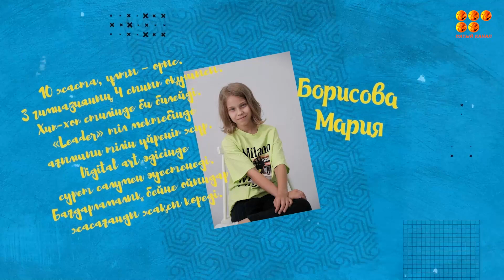«Қазақшаң қалай, балақай?!» Борисова Мария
«Қазақшаң қалай, балақай?!» бағдарламасының кейіпкерлері - мемлекеттік тілді меңгерген өзге ұлт өкілдерінің балалары. Оған қоса, кейбіреулері орыс тілінде білім алып жатқан мектеп оқушылары. Балалармен және олардың ата-аналарымен жүргізілген сұхбаттан балалардың қызығушылықтары, оқудағы жетістіктері, қосымша баратын үйірмелері туралы біле отырып, қазақ тілін қалай меңгергенін, оны күнделікті өмірде қалай қолданып жүргенін білетін боламыз.
Бағдарламаның мақсаты - мемлекеттік тілді меңгерген бүлдіршіндер мен тілді меңгеруге қолдау көрсетудегі ата-аналардың тәжірибелерін көрсете отырып, басқалардың да мемлекеттік тілді меңгеруге және тереңдетіп үйренуге деген ынталарын ояту болып табылады.
Бейнероликтер Азаматтық бастамаларды қолдау орталығы мен Қарағанды облысының тілдерді дамыту жөніндегі басқармасының қолдауымен шығарылды.
Бағдарлама жүргізушісі - Сергей Зорин, ол ана тілімен қатар мемлекеттік және ағылшын тілдерін де меңгерген.

Герои программы «Қазақшаң қалай, балақай?!» - это дети, которые не являются казахами по национальности, но смогли овладеть государственным языком. При этом некоторые из них посещают школы с русским языком обучения. В этой программе мы узнаем, как они освоили казахский язык, каким образом они активно его применяют в жизни и какую поддержку оказывают им родители.
Мы надеемся, что история героев, а также их родителей станут источником вдохновения и мотивации для других людей к освоению и углублённому изучению государственного языка.
Данные видеоролики выпущены при поддержке Центра поддержки гражданских инициатив и Управления по развитию языков Карагандинской области.
Ведущий программы - Сергей Зорин, который владеет не только родным языком, а также государственным и английским языками.